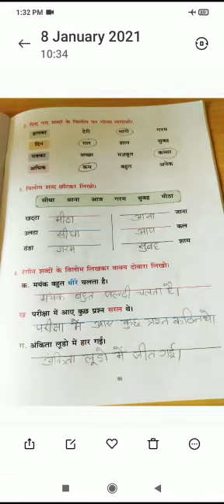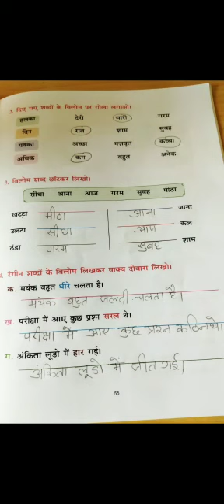CLASS TWO|HINDI|विलोम शब्द